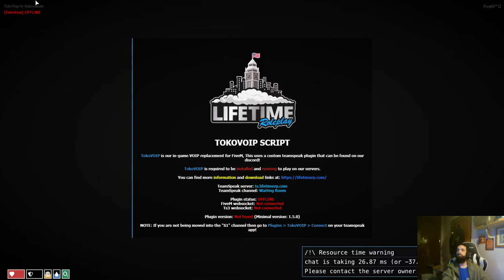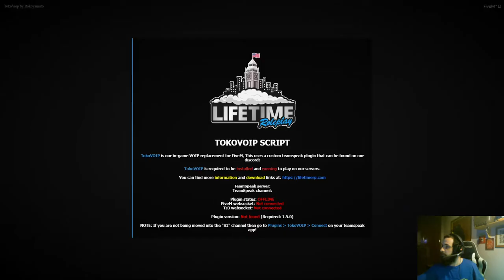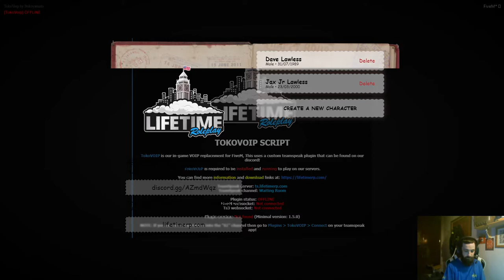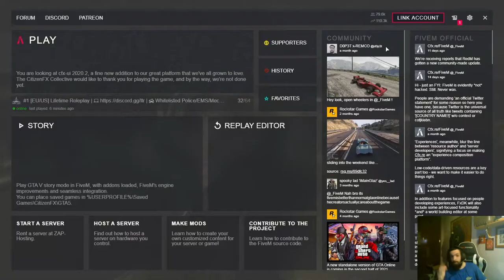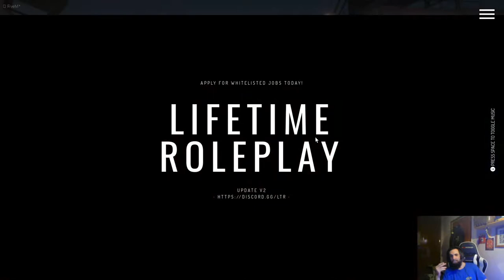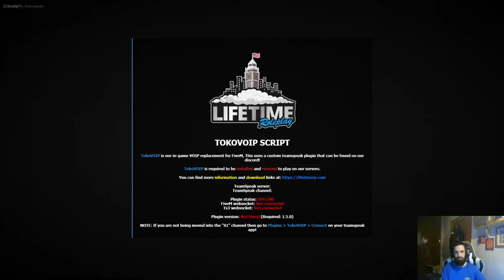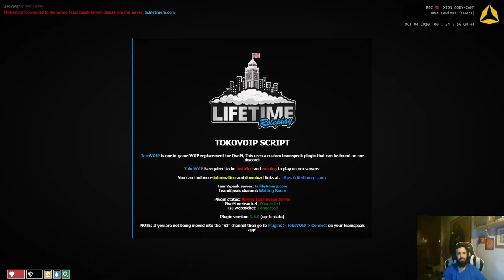GTA 5 Lifetime RP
Hello and welcome to Lawless Gaming.

I'm a British gamer and streamer just wanting to have fun and make friends in the mixer community and hope to grow as a community. I like a different variety of games.

I am thinking about doing some full story's starting with the first fallout all the way up.

XBOX 1/Will be Twitch
PS4/PC/ will be on YouTube/Twitch

I would like to thank all my current subscribers for the support you have given me and I would like to encourage viewers to like and subscribe and to also get involved in my live chats, I always welcoming the conversations!

kind regards Lawless Gaming